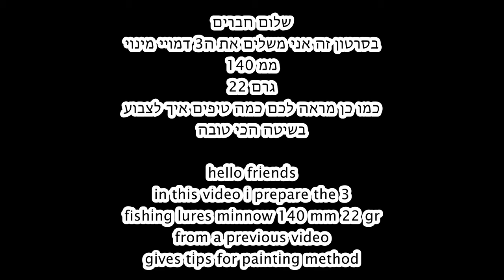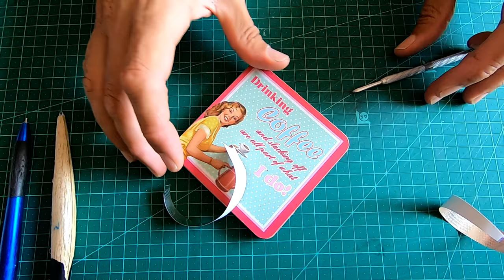Handmade zebra coloring minnow 140 gr טיפ לצביעת מינו עבודת יד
שלום חברים,בסרטון זה אני משלים את 3 דמויי המינו שלי וצובע אותך בסגנון זברה.שווה לראות וללמוד.Hello friends, in this video I complete my 3 fishing lures and paint you in zebra style. Worth seeing and learning.